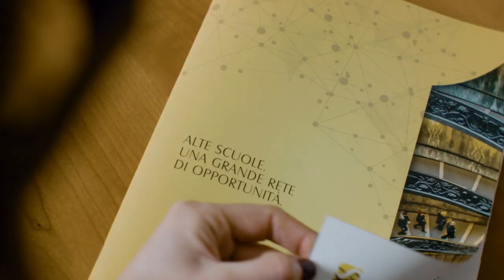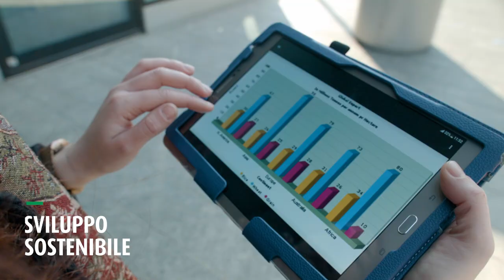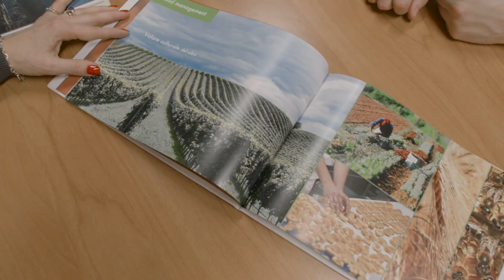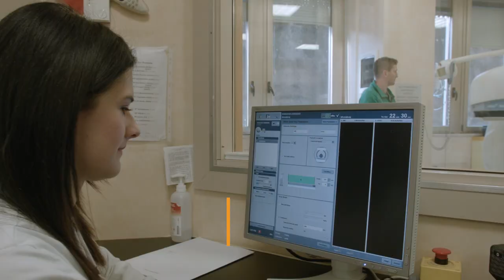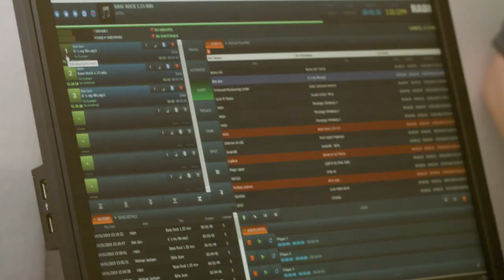Le Alte Scuole dell’Università Cattolica. Conoscenza in azione